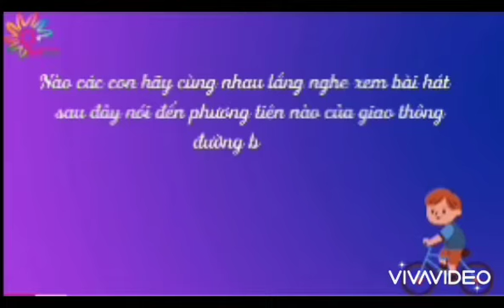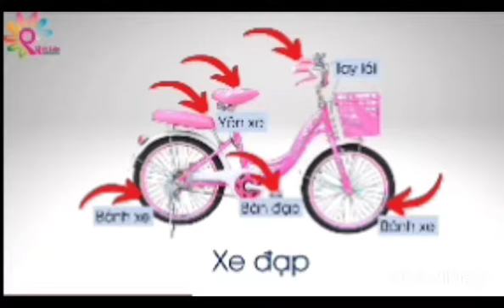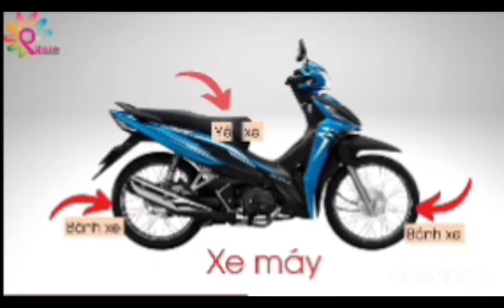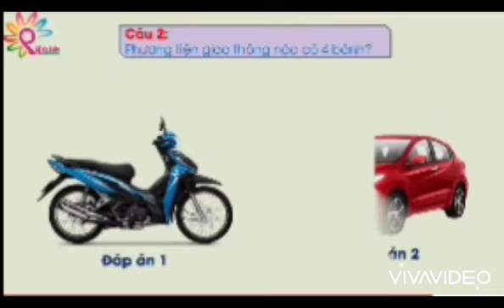TÌM HIỂU PHƯƠNG TIỆN GIAO THÔNG ĐƯỜNG BỘ GV PHAN THỊ NGỌC LAN